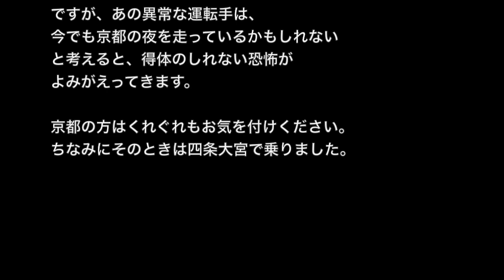【オカルト・奇妙体験】「世にも奇妙なタクシー運転手」もしかして○大の学生さん？【洒落にならないほど怖い話】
☆お勧め動画☆

※オカルト・金庫にまつわる怖い話※【本当にあった怖い話５７２】「呪いを保管した金庫」２ちゃん 洒落にならないほど怖い話を集めてみない？

【心霊・憑き物系】「憑り殺し」死ぬまで通い続けるつもりだ…【洒落にならないほど怖い話】

【ゾッとする話】【洒落にならないほど怖い話】「アケミちゃん～その一～」２ちゃんねる 怖い話

【心霊・オカルト系】【洒落にならないほど怖い話】「留守番電話」2ch 本当にあった怖い話

タクシー運転手の会話がおかしい……
これはまだ僕が京都で大学生だった時の話です。
当時バンドを組んでいた僕は、週末の夜になるとバンドメンバーとスタジオに入り練習をしていました。

その日練習が終わったのは夜の一時。
季節は夏で、京都特有のけだるい、のしかかるような蒸し暑い夜でした。